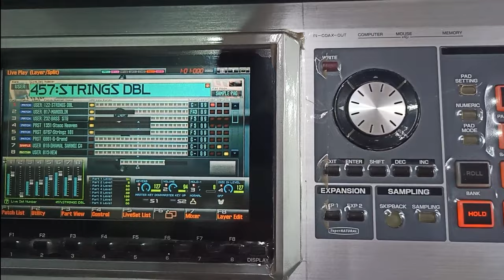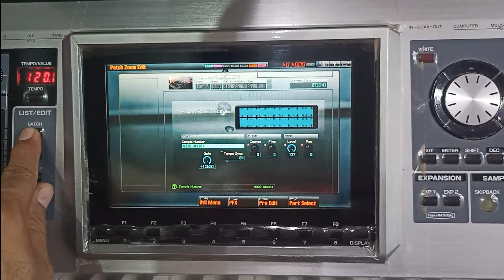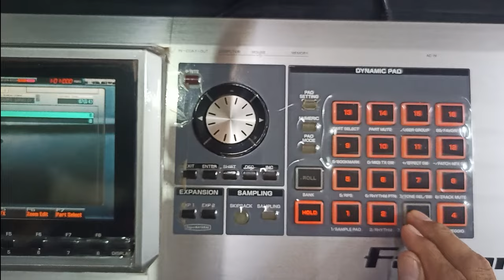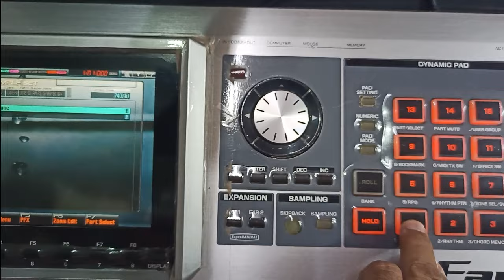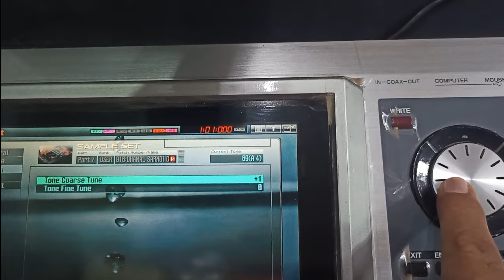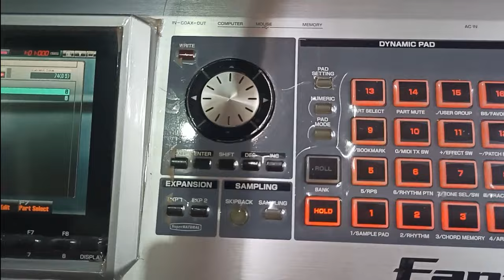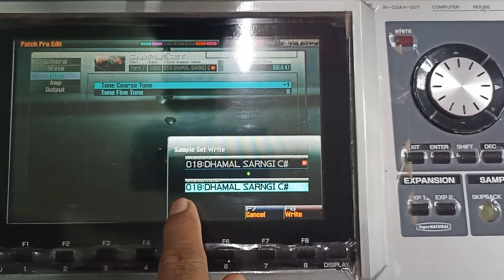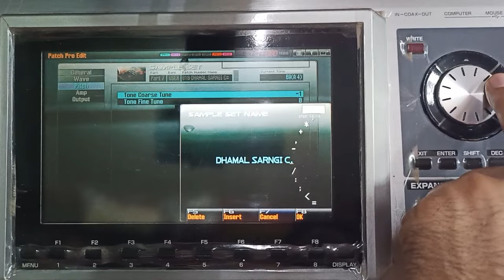Roland Fantom G6 me Loops ki pitch change kaise kare /(Chawla Music Mania)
We owe you an apology for the delay in uploading our latest video. Life threw us a curveball, and we encountered unexpected technical issues that took longer to resolve than anticipated. We understand how eagerly you've been waiting for our content, and we genuinely appreciate your patience and support.

We want to assure you that we're working tirelessly to bring you the high-quality content you love and deserve. Your unwavering support means the world to us, and we can't thank you enough for your understanding during this challenging time.

We value your dedication, and as a token of our gratitude, we've got some exciting surprises in store for you in the upcoming videos.

Thank you again for your understanding and for being a part of our amazing community. Your support keeps us going, and we can't wait to share what we have in store for you. 🙏💙✨

हमें हमारे नवीनतम वीडियो के अपलोड में देरी के लिए आपके सामने माफ़ी मांगनी है। जीवन ने हमारे सामने अचानक एक मुद्दा रख दिया, और इसे हल करने में आवश्यक से अधिक समय लग गया, जितना हमने अपेक्षित किया था। हम समझते हैं कि आप हमारी सामग्री के लिए उत्सुकता से इंतजार कर रहे थे, और हम आपके धैर्य और समर्थन की सचमुझ सराहना करते हैं।

हम आपको आपके पसंदीदा सामग्री और जोड़ने योग्य सामग्री लाने के लिए कठिन परिस्थितियों में काम कर रहे हैं। आपका अविचल समर्थन हमारे लिए विश्व का मतलब है, और हम इस चुनौतीपूर्ण समय में आपके समझने के लिए धन्य हैं।

हम आपकी समर्पण को मूल्य देते हैं, और हमारे आभार के रूप में हमारे पास आगामी वीडियो में आपके लिए कुछ रोमांचक सरप्राइज़ हैं। बने रहें, क्योंकि हम आपको और बेहतर सामग्री और अधिक संघटित अपलोड के साथ यह अपनाने के प्रतिबद्ध हैं।

आपके समझने और हमारे अद्भुत समुदाय का हिस्सा होने के लिए फिर से धन्यवाद और किरपा के रूप में हमारे पास आपके लिए बचा है कुछ रोमांचक आगामी वीडियो। जुदे रहें, क्योंकि हम आपको और बेहतर सामग्री और और नियमित अपलोड के साथ इसे सुधारने के लिए प्रतिबद्ध हैं।

फिर से धन्यवाद आपके समझने के लिए और हमारे अद्भुत समुदाय का हिस्सा होने के लिए। आपका समर्थन हमें जारी रखने में मदद करता है, और हम आपके साथ क्या है वह साझा करने के लिए बेताब हैं। 🙏💙✨